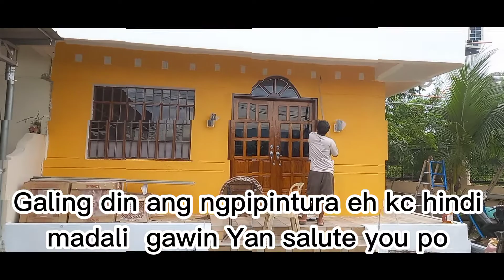AMAZING AND TALENTED PINOY + ONLY IN THE PHILIPPINES + RESTAURANT NEXT DOOR UPDATE/SIMPLY RESS